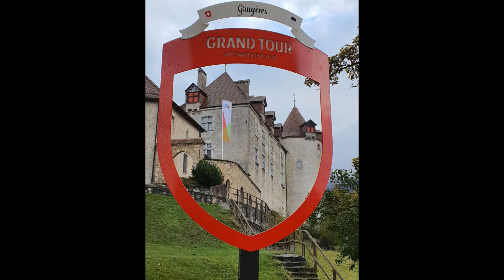GRUYERES E CASTELLO SVIZZERA SWITZERLAND PHOTO SLIDE SHOW RACCOLTA DELLE MIE FOTO PIU' BELLE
Immagini girate a scopo personale e divulgate senza scopo di lucro ma per condividere con altri utenti i video amatoriali dei propri viaggi e promuovere la cultura e il turismo Images made for personal purposes and disclosed not for profit but to share amateur videos of my travels with other users and to promote culture and tourismo